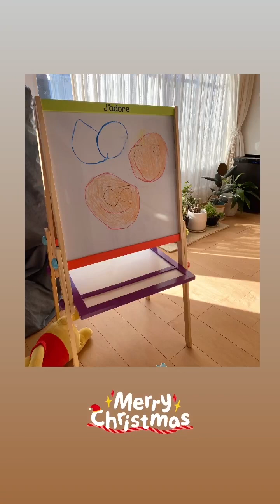2022Christmas サンタさんがやってきた★